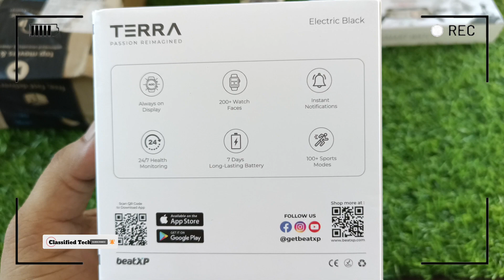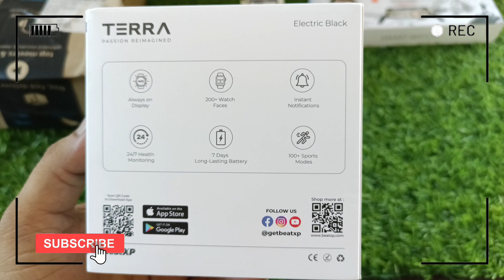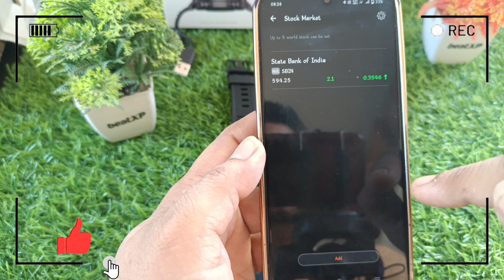Round Dial Rugged Smartwatch | BeatXP Terra Rugged Smart Watch Unboxing & Detailed Review 🔥😎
hi dosto Aaj me aapke liye leker aaya hu new Rugged Smartwatch BeatXP Terra 1.39 inch jo aapko mil jayegi 1299 me .

beatxp terra rugged smart watch specifications
Close
Features
Specifications
Product information
Display Type ‎LED
Compatible Phone Models ‎Android Devices, IOS Devices
Band Material Type ‎Silicone
Band Colour ‎Black
Operating System ‎Smartwatch
Case Material Type ‎Metal
Water Resistance Level ‎Water Resistant
Sport ‎Badminton, Yoga, Football, Fitness
Included Components ‎1X Smart Watch, 1X Charging Cable, 1X User Manual
Warranty Type ‎12 Months Replacement Warranty
Closure Type ‎Buckle
International Protection Rating ‎IP67
Human Interface Input ‎Touchscreen
Clasp Type ‎Hook Buckle
Supported Application ‎Weather, Sleep Monitor, Find My Phone, Blood Pressure Monitor, Heart Rate Monitor
GPS ‎GPS Via Smartphone
Wireless Communication Standard ‎Bluetooth
Controller Type ‎Google Assistant, Siri
null ‎Smart Glasses
Manufacturer ‎beatXP, GHV MEDICAL ANCHOR PVT LTD 3rd Floor, Capital Cyberscape Ullahwas, Sector-59, Gurgaon, Haryana, India-122102

Beatxp Terra 1.39 inch smart watch unboxing
Beatxp Terra 1.39 inch smart watch reviews
Beatxp Terra 1.39 inch smart watch specifications
Beatxp Terra 1.39 inch smart watch hidden features
Beatxp Terra stock market features
how to work stock market features in beatxp terra smartwatch
Beatxp Terra 1.39 inch smart watch price and offers
rugged smartwatch
best rugged smartwatch
beatxp terra 1.39 hd display bluetooth calling rugged smartwatch
smartwatch,beatxp terra 1.39” hd display bluetooth calling rugged smart watch
best rugged smartwatch 2023
beatxp terra smartwatch,best smartwatch under 3000
best smartwatch under 2000
best smartwatch,smartwatch under 2000
noise rugged smartwatch,best smartwatch 2023
best rugged smartwatches
calling smartwatch

New Rugged Smart Watch | Beatxp Terra Smartwatch under 1499 😱

💥My Gadgets:-

💡 Studio Lights

💻 My Laptop

🔧 My Tripod

🎥 Main Camera

🔋 Studio Green screen

🧣 Studio wallpaper

🔧 Best Mic For Recording

(Ravi Kumar)